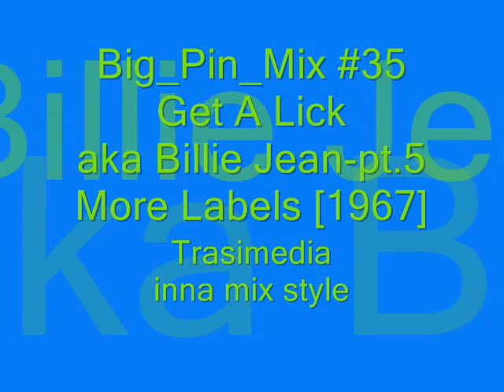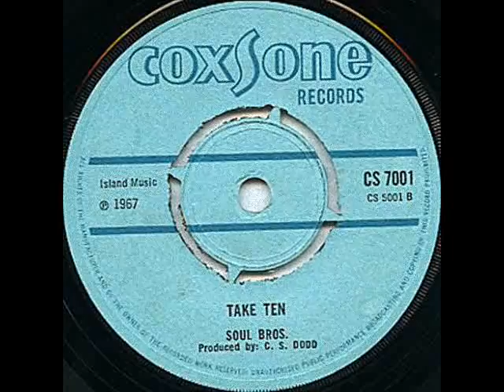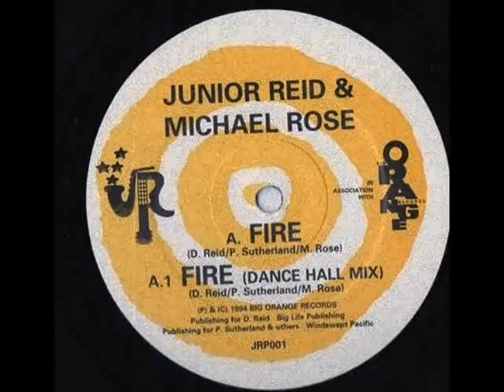Big_Pin_Mix #35 - Get A Lick aka Billie Jean-pt.5 More Labels [1967]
1 - Soul Brothers - Take Ten (Coxsone, 1967)
2 - Bumps Oakley - I Get A Lick (Trojan, 196x)
3 - Lee Perry - You Thought I Was Dead (Mango, 1990)
4 - Junior Reid & Michael Rose - Fire (burning down rome) (Big Orange Records, 1994)
5 - Buju Banton - Miss Joan (Penthouse, 199x)
6 - Wayne Wonder - Only You (Stone Love, 1994)
7 - Ronnie Thwaites - Nung Neng Neng (??, 199x)